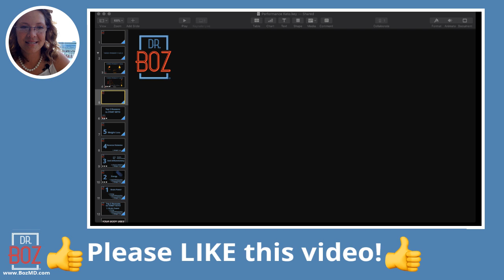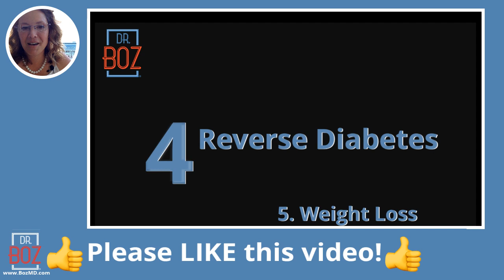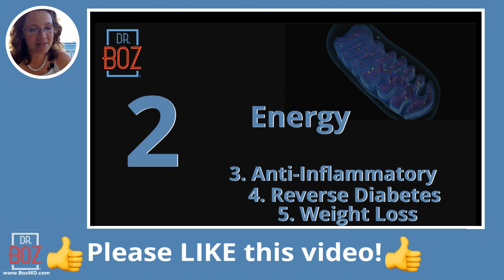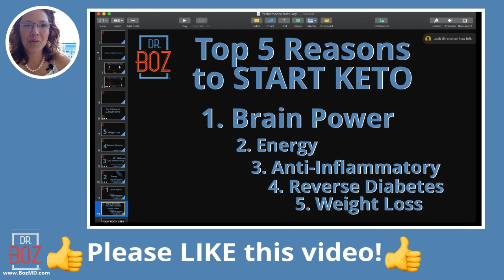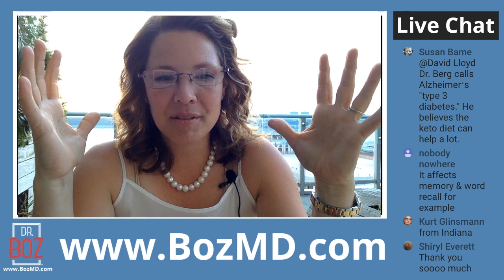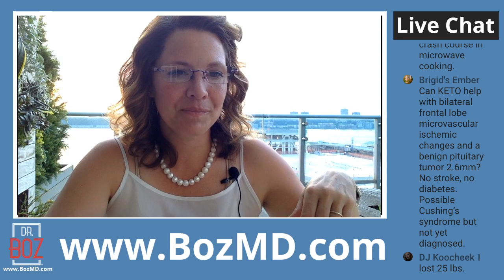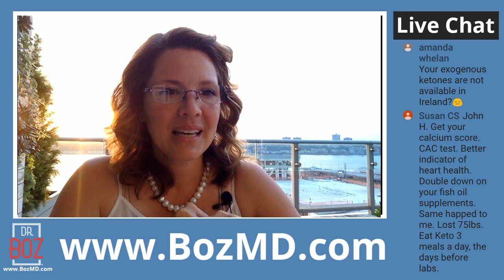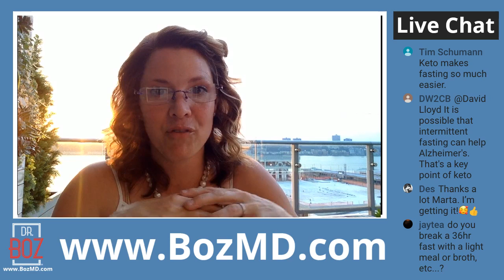Top 5 Reasons to Start the Keto Diet for BEGINNERS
In this video I go through my Top 5 Reasons to Start Keto for Beginners. Hopefully these top 5 reasons will motivate some of you Beginning Keto to understand why the Keto Journey is such a wonderful experience. Keto can be for weight loss, or not, but none the less it's for so much more. These are my top 5 reasons to start Keto for Beginners

Tonight I am live in NYC at The Press Lounge: check out the best view of NYC from this event center.

1) "Doc, what BLOOD METER do you recommend?"

2) "Doc, which Ketones-In-A-Can (aka exogenous ketones, BHB) do you recommend?"

I own the Dr Boz brand and the Dr Boz supplements.

3) "Doc, what can I have while fasting?"